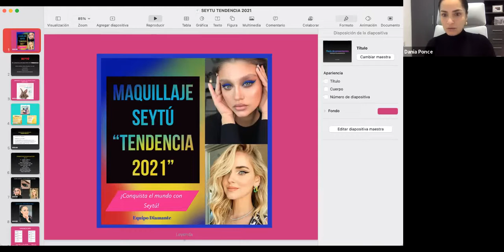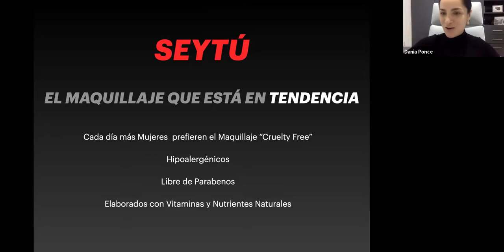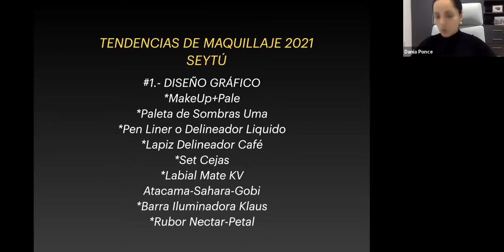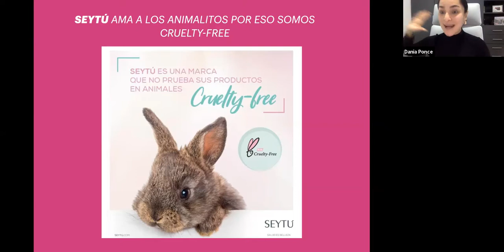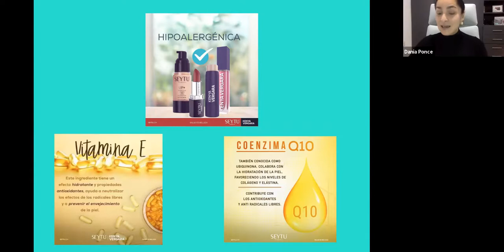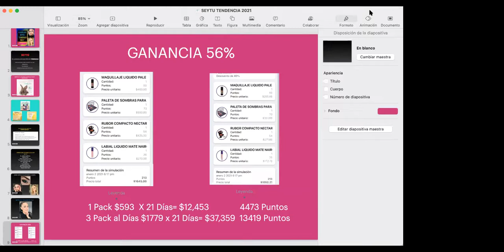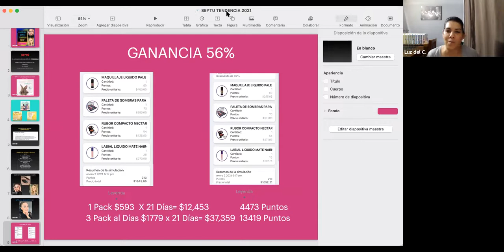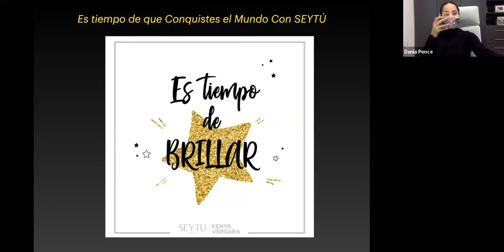SEYTÚ TENDENCIAS MAQUILLAJE 2021 Dania Ponce